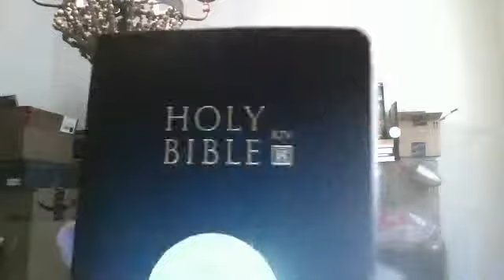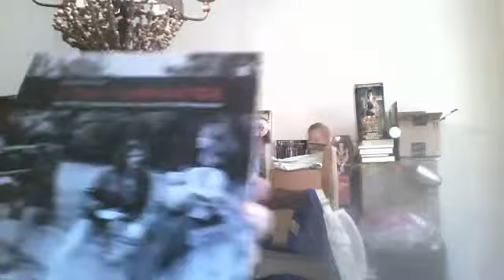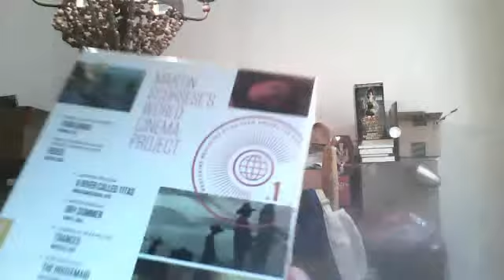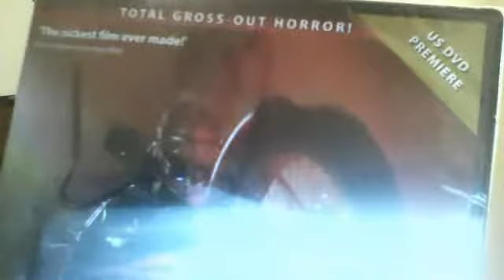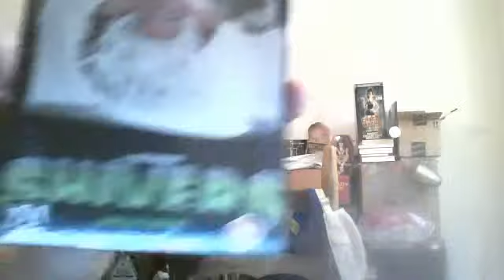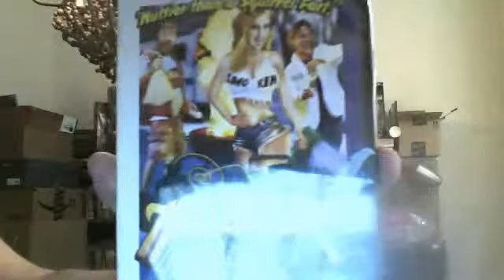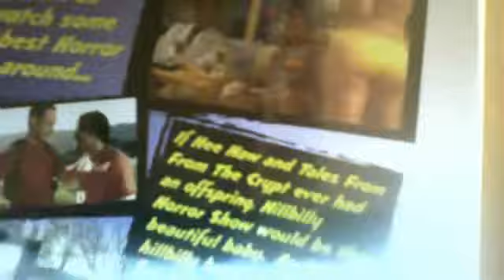Newer crap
Got stuff in mail recently plus stuff I forgot in last one.